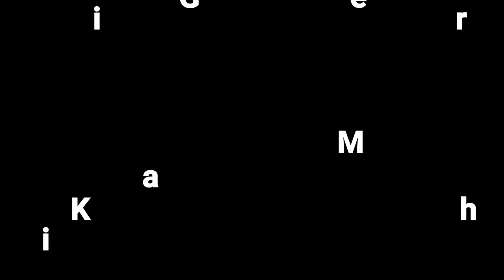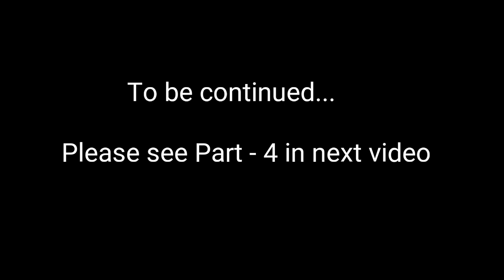Mitti ke Ghar | My Village Part - 3 | Rahul Pandey Vlogs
Mitti ke Ghar